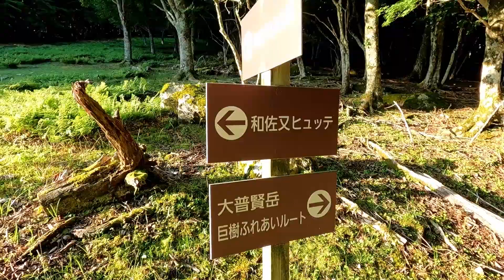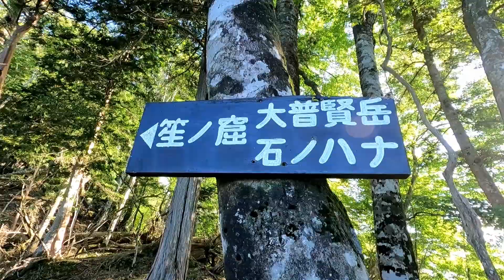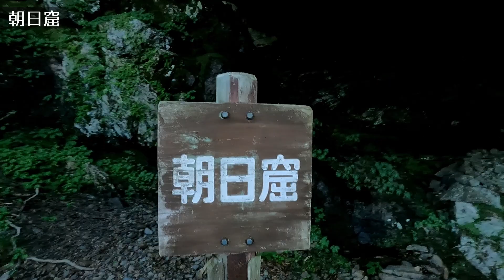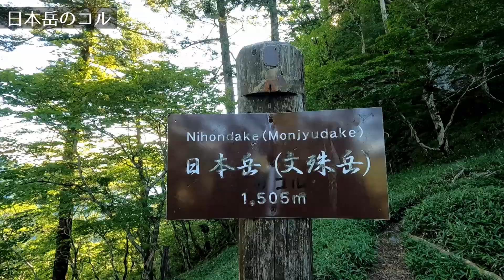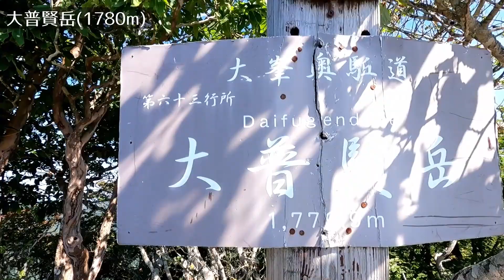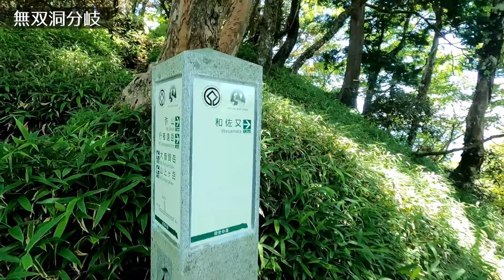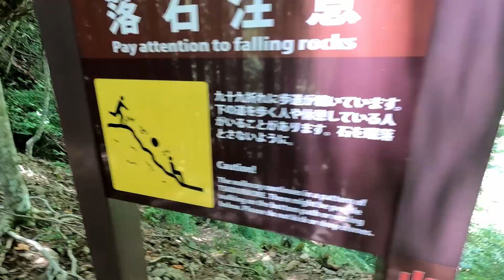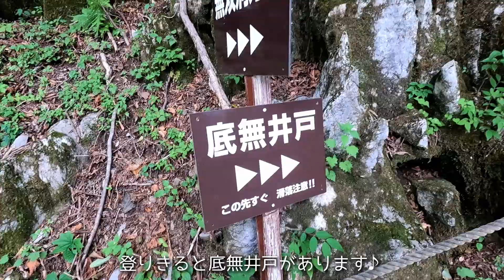【奈良県】無限ハシゴと修験道を行く♪大普賢岳♪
2022年7月25日に大普賢岳に登って来ました♪

今回は和佐又山ヒュッテからスタートする周回コースです♪

ルートは♪

和佐又山ヒュッテ→見返り台地→和佐又のコル→笙ノ窟→日本岳のコル→石ノ鼻→大普賢岳→水太覗→国見岳→七曜岳→無双洞→和佐又のコル→和佐又山ヒュッテ。

和佐又山ヒュッテから窟付近までは歩きやすい登山道で、窟群を過ぎると鎖やハシゴが連続します♪

石ノ鼻、大普賢岳、水太覗、七曜岳からの景色は大峰や台高山脈が見渡せる大展望です♪(*´▽｀*)

大普賢岳から七曜岳までは世界遺産の一部、大峯奥駈道です♪

薩摩転び、屏風横駈、内侍落とし、といった難所があり修験道の険しさを体験できました♪

無双洞の近くの水簾の滝は迫力があり夏場は涼を得る事ができるのでオススメです♪

夏場でしたが見所も多く楽しい山行になりました♪(*´▽｀*)

また秋の季節にも訪れてみたいです♪

登られる方の参考になれば幸いです(=ﾟωﾟ)ﾉ